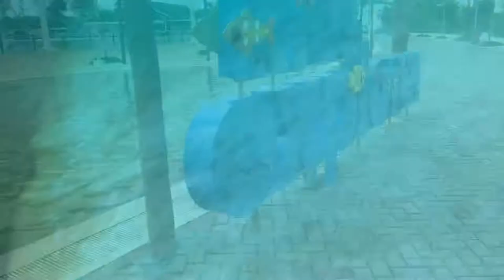MarineLife Discovery Park Bintan